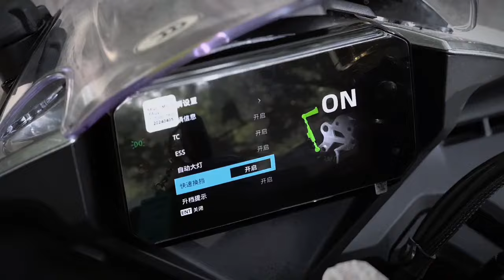Cfmoto 450SRS#@shadow-kr.❤️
채널에 가입  영상제작에 힘이 됩니다~!
구독!     좋아요~~    감사합니다..!#@shadow-kr.❤️